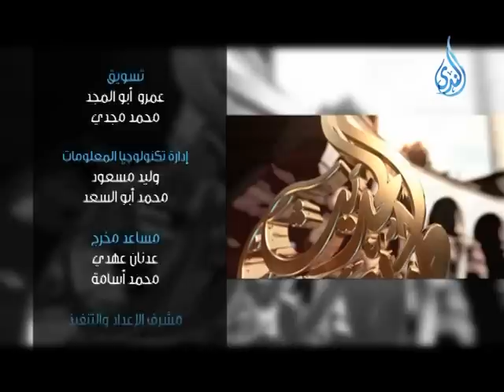طبيب الحديث ح2 الشيخ طارق عوض الله